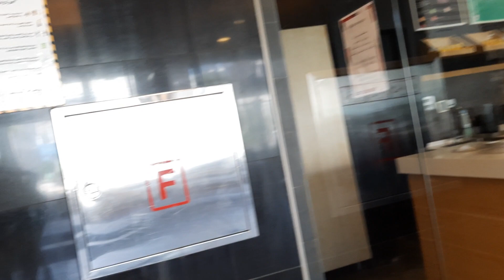BEAUTY OF AMMAN JORDAN ROAD